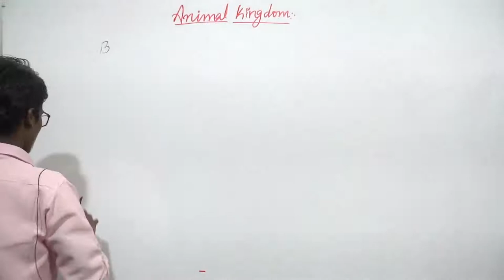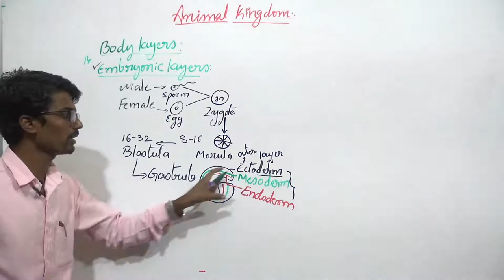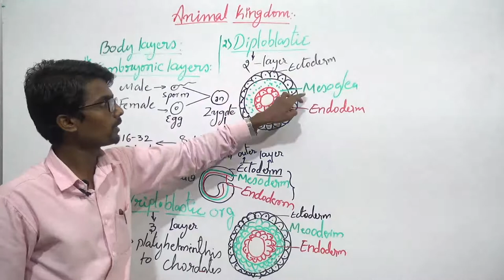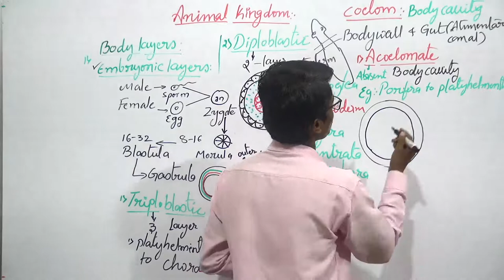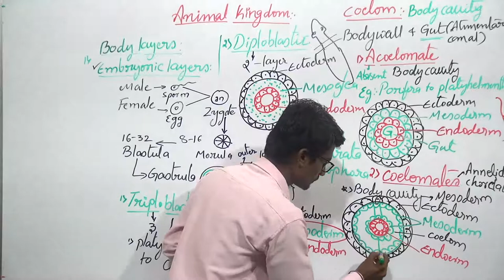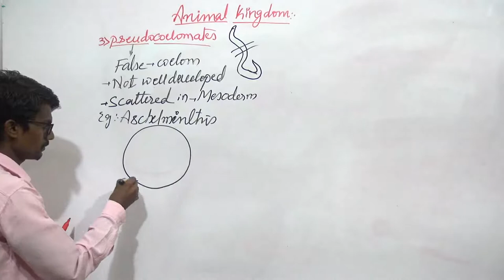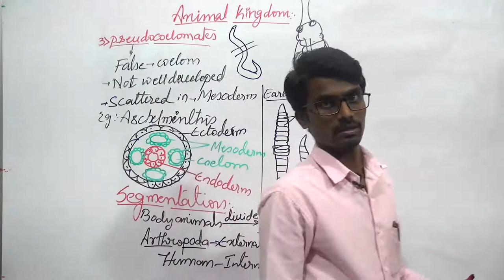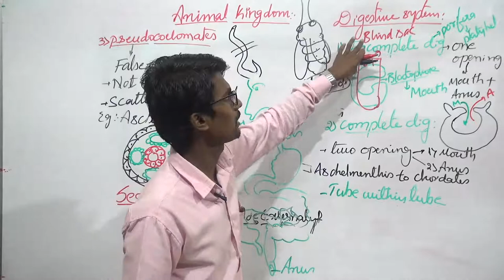APS - BRIDGE COURSE 2020 - ZOOLOGY- ANIMAL KINGDOM:PART-2 - Mr.MOUNESH B